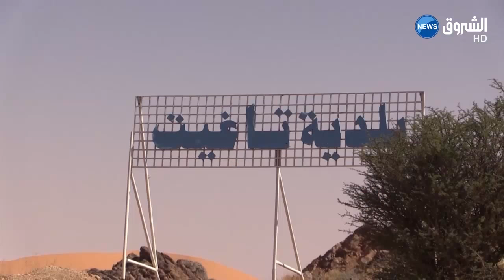ربورتاج: تاغيت.. متعة الشتاء والصيف